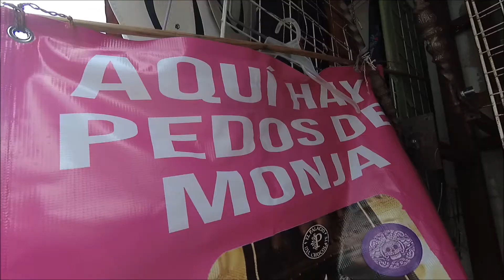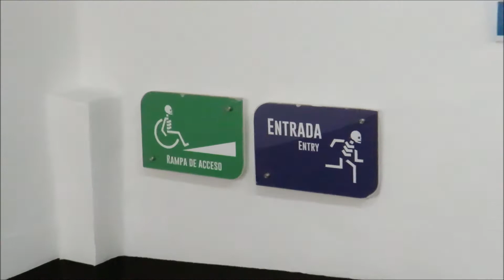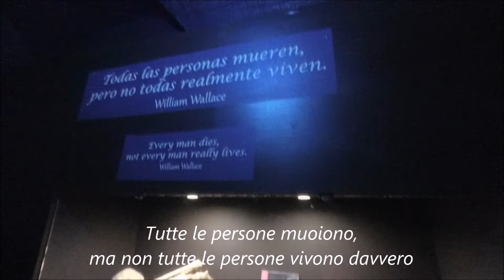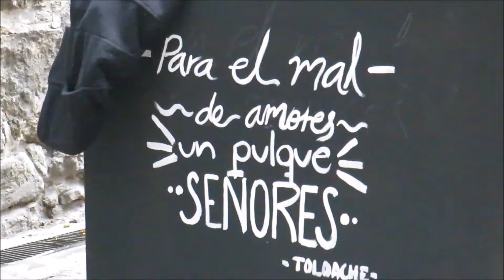TI RICORDI DI ESSERE VIVO? 💀 Vlog Cambio Vita _giorno 384 in viaggio_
Arriviamo a Guanajuato, e tra casette colorate, mercati animati e musei alquanto bizzarri, ci lasciamo trasportare dalla particolare atmosfera di questa nuova tappa messicana.

Siamo Jessica e Luca, a ottobre 2020 la nostra vita da comoda e stabile è diventata nomade e colorata, piena di esperienze uniche e grandiose, ben oltre al turismo, ben oltre l’immaginazione, alla ricerca di nuove culture e stili di vita alternativi.

- SPOILER ALLERT!!! -